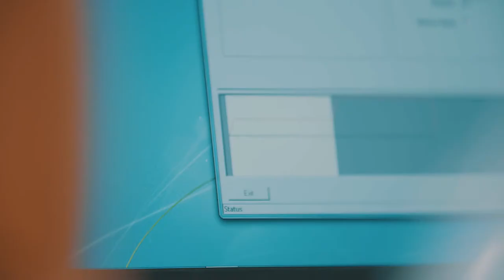FEIN AccuTec Precision torques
Precise programmable torques for assembly lines. Wide range of torque settings and different head combination.